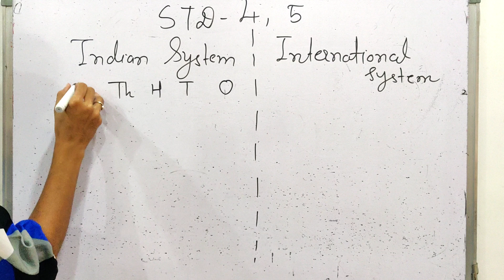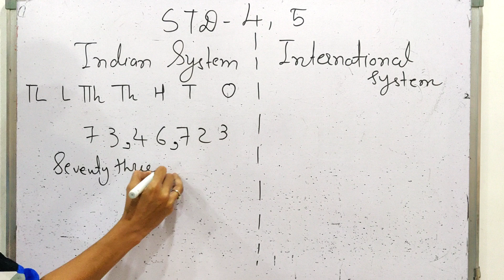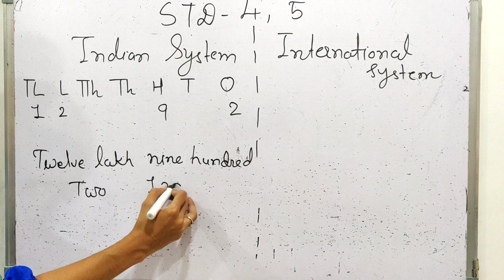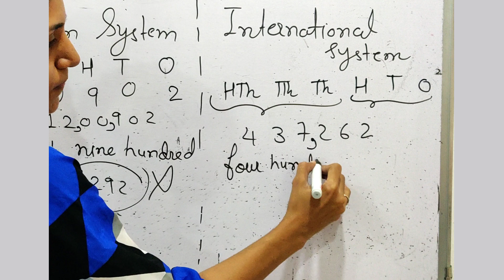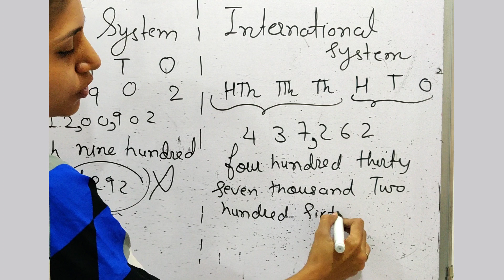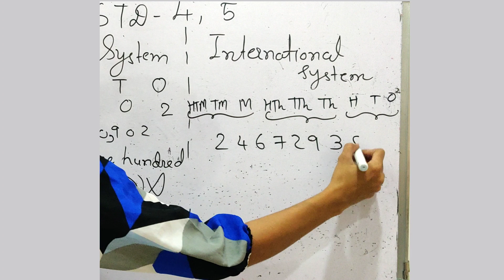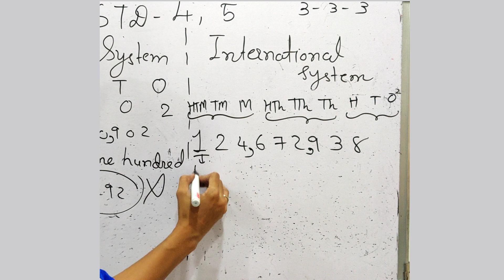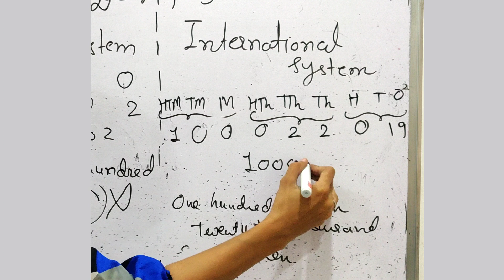Class 4th 5th Maths Difference between Indian System and International System full explan in हिन्दी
Indian System and International System